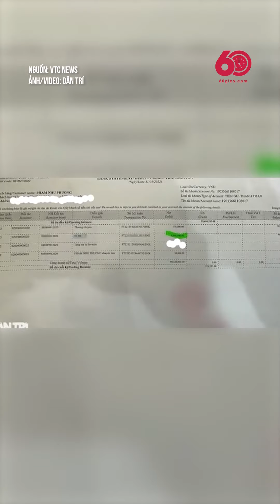HUẤN LUYỆN VIÊN CỦA ĐỘI TUYỂN TDDC QUỐC GIA THỪA NHẬN THU TIỀN CỦA VĐC PHẠM THU PHƯƠNG